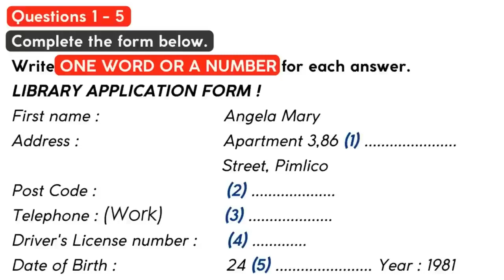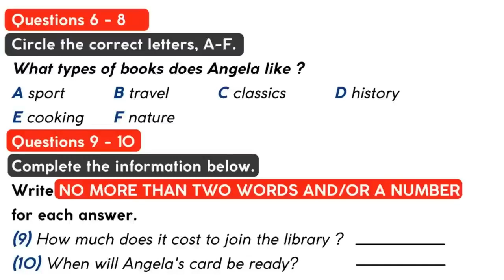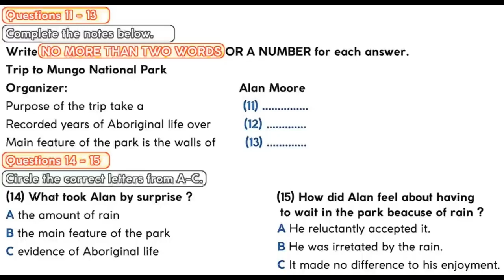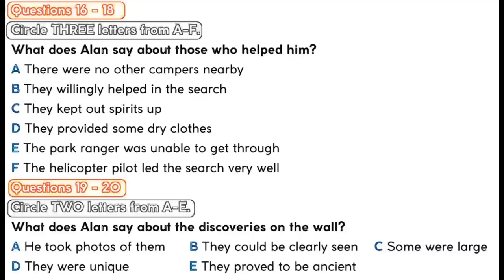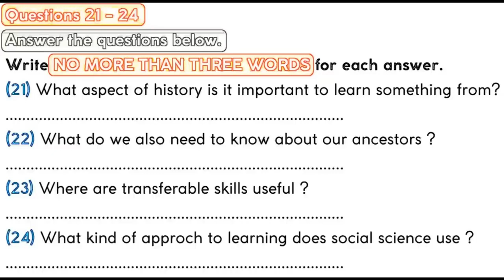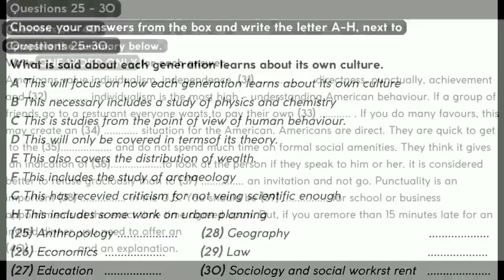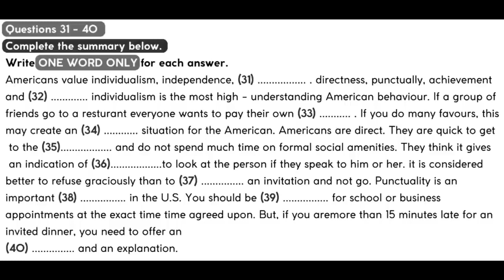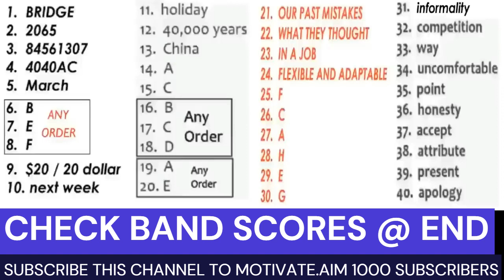IELTS LISTENING TEST WITH ANSWERS 09 09 2023(TEST 1 /3)